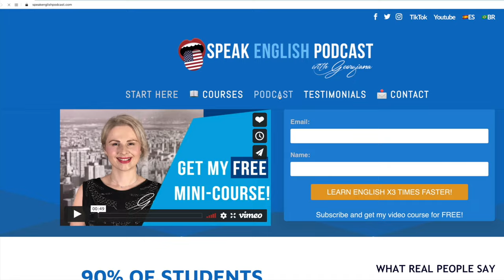272 Be more positive when learning English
272 Be more positive when learning English

Hi! I'm Georgiana. Thanks for joining me for another episode of the podcast. My mission is to help you improve your fluency.

Learning English can be enjoyable and useful, but also challenging. You might experience frustration or have doubtful or negative thoughts.

For instance, you might believe, "I can't speak English fluently," but a more positive way to approach it is, "I'm improving my English every day."

It's crucial to know that negative thoughts can slow down progress. In this episode, we will explore ways to change these thoughts and motivate you.

Before you continue listening, go to my website SpeakEnglishPodcast.com/podcast, to get the transcript of this episode.

Ok. Let's start!

First, you'll need to spot negative thoughts when they happen. These might involve doubting your abilities or fearing making mistakes.

Keeping a journal to write down these ideas as they come up can help you understand when and why they happen.
Think, "Age doesn't stop me from learning," instead of, "I'm too old to learn a new language." Or, remember that "Mistakes help me learn" when you catch yourself thinking, "I keep making mistakes when I speak English."

After you spot negative ideas, take a moment to question if they're really true or not.

Reflect on these questions:

Can I prove this idea, or is it just a feeling?
Have I dealt with similar issues before?
Am I being too hard on myself?
Asking these questions helps you think more logically. For instance, instead of believing "I'll never speak English perfectly," consider "Learning a new language takes time and practice, but I can get better with persistence."

Setting achievable goals in language learning can fight negative thinking. Instead of aiming for perfection right away, establish smaller, step-by-step objectives.

Picture yourself succeeding every day. See yourself confidently engaging in English conversations and handling different communication situations. This mental image will boost your confidence and keep you motivated.

Instead of fearing, "I'm embarrassed to speak English in front of others," think, "I'll start with smaller conversations to build confidence." And instead of thinking, "I'll never be as good as my friend at English," say to yourself "I'll focus on my progress and avoid comparisons."

Reframing negative thoughts is vital when learning English. Remember, learning a language is a journey—stay determined, stay optimistic, and make sure you enjoy the process of learning and getting better at English.

And now let's continue with a mini-story!